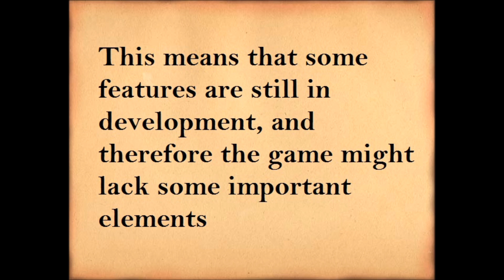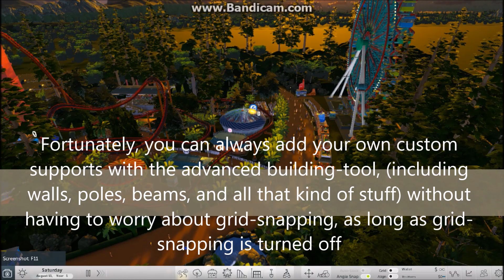RollerCoaster Tycoon World [ gameplay ] - My First Park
FINALLY I'm back with some relevant RCT content! RollerCoaster Tycoon World has been released, as an "early access" version. So I bought the game, and have already made my first park! It's quite small though... If this game gets upgraded with better graphics and a better framerate, (or at least a better framerate!), then I might consider making a recreation of Tivoli from Denmark! Tivoli is probably the most well-known theme park in the world, located here in Copenhagen, Denmark only a couple of kilometers from where I live. It's going to be a huge project, but let's see :-)

Leave your opinions about this new game in the comments!

The music is produced by me